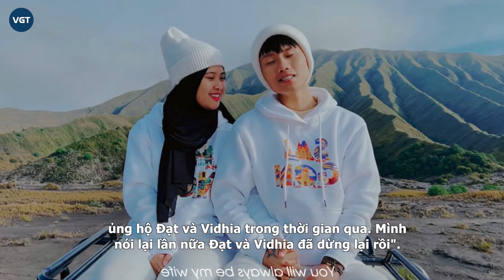Đạt Villa lần đầu tiết lộ nguyên nhân đổ vỡ cuộc hôn nhân: 'Không chấp nhận người vợ như thế!'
Hiện tại, Đạt Villa là cái tên không còn xa lạ với nhiều bạn trẻ. Nam Tiktoker nổi lên với những video triệu view cùng tài khoản mạng xã hội có hàng triệu người theo dõi.
Nhắc đến Đạt Villa, nhiều người sẽ nhớ ngay đến chuyện tình cảm với bạn gái người Indonesia. Tình yêu vượt biên giới ấy từng khiến nhiều người mong đợi một cái kết đẹp nhưng cuối cùng vẫn không thành.